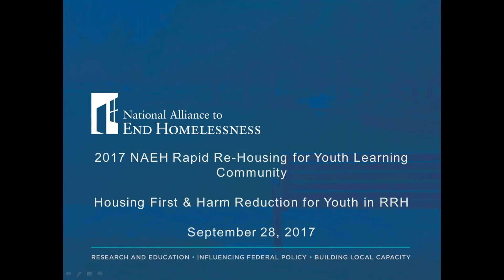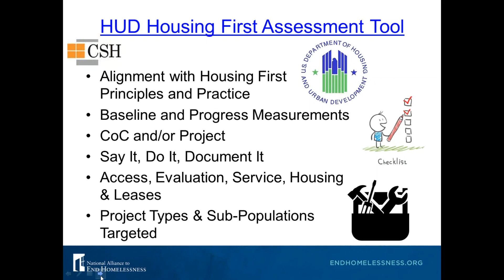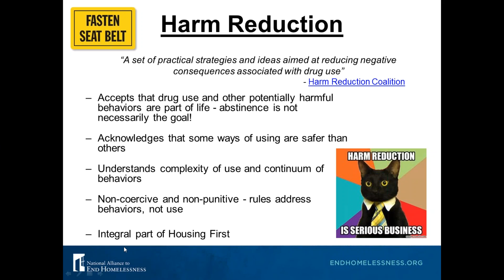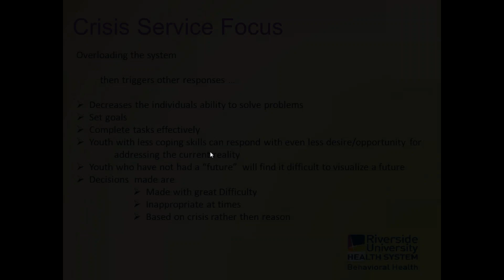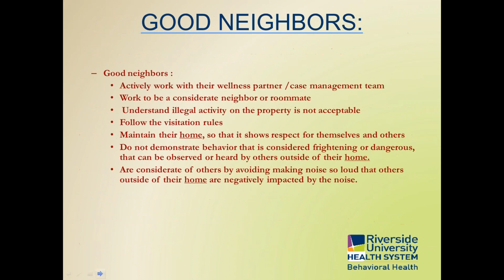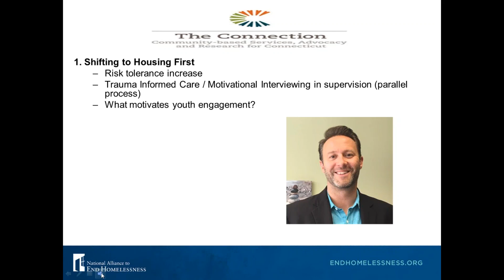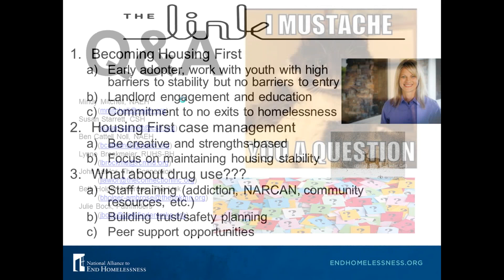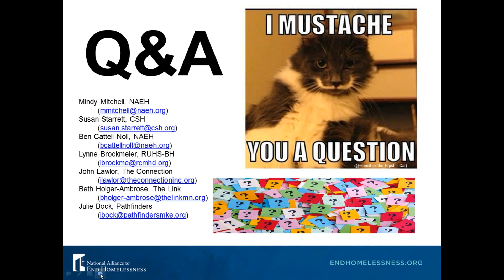RRH for Youth Learning Community: Housing First and Harm Reduction for Youth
One of the most rewarding parts of RRH for youth can also be one of its most challenging. RRH is a Housing First intervention that includes client-led, voluntary services, a harm reduction approach to case management, and no barriers (like sobriety) to getting into housing or maintaining program assistance. This online meeting of the Alliance's RRH for Youth Learning Community featured national experts on Housing First and harm reduction and experienced RRH  providers who have navigated the shift to Housing First with great success for the young people they serve.